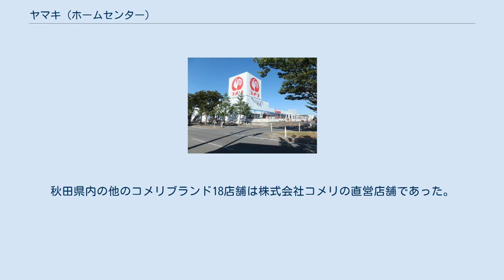ヤマキ (ホームセンター)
株式会社ヤマキは、新潟県新潟市南区（登記上は秋田県能代市）に本社を置き、秋田県を中心に ホームセンターのチェーン店「コメリホームセンター」や「コメリパワー」を展開・経営していた企業である。
 製材業を営んでいた山木木材株式会社が、多角経営のためホームセンター業に参入し、1976年に第1号店となる「ホームセンターヤマキ能代店」を開店。
翌年の1977年に株式会社ホームセンターヤマキを設立。
同年に同社の第1号店となる「ホームセンターヤマキ秋田飯島店」を開店。
1984年には山木木材と横手ホームセンターを吸収合併し、山木木材が運営していた「ホームセンターヤマキ能代店」と横手ホームセンターが運営していた「ホームセンターヤマキ横手店」を継承し、商号を株式会社ヤマキに変更した。
その後、秋田県や青森県、北海道に店舗を展開。
また、1994年に株式を店頭公開するまでに至った。
 しかし、秋田県内に大手ホームセンターが進出し業績が伸び悩み、2002年にコメリと資本業務提携を実施。
2006年にはコメリの完全子会社になり、展開していた店舗もホームセンターヤマキからコメリブランドに転換していった。
 コメリの経営合理化により、2009年4月1日付でヤマキはコメリに吸収合併。
同日付でヤマキは解散した。
秋田県内の12店舗と北海道の2店舗はコメリが引き続き営業をする。
 創業者の山木雄三は能代市市議会議員や能代商工会議所会頭などを歴任していた。
 コメリホームセンター能代店、かつてのヤマキ本店である。
 2009年3月31日まで運営していた店舗。
秋田県内の他のコメリブランド18店舗は株式会社コメリの直営店舗であった。